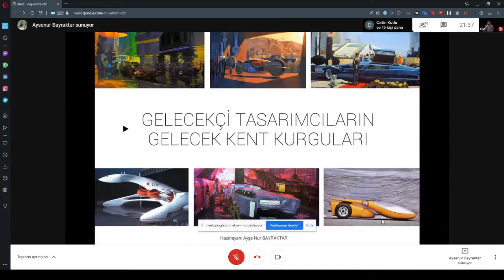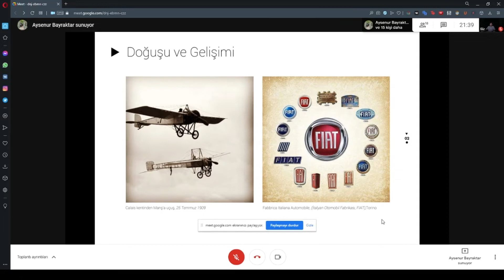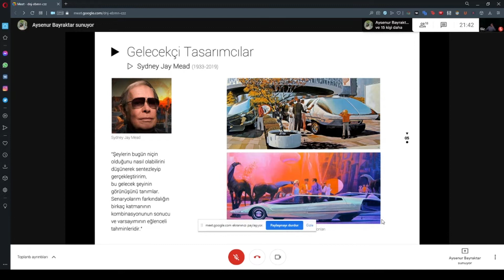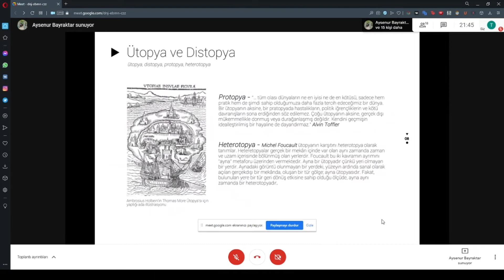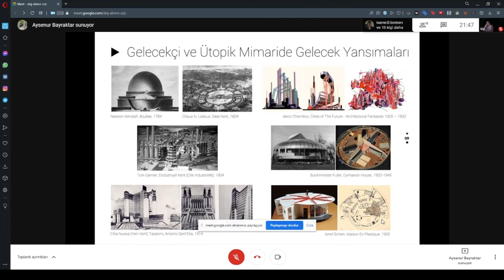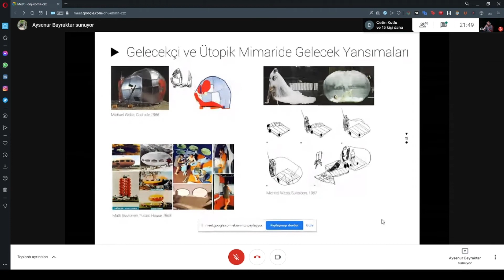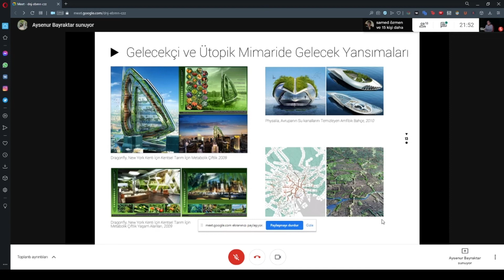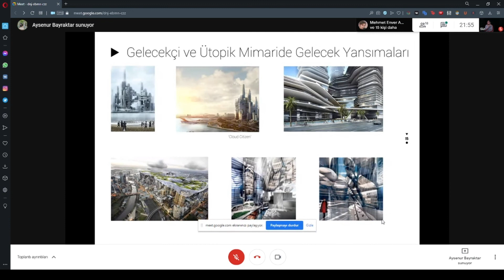Sunum 10- Gelecekçi Tasarımcıların Gelecek Kent Kurguları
Bizleri instagram hesabımızdan takip etmek isterseniz;

Milet Okulu olarak her hafta Cumartesi günleri saat 21.00'da her konu hakkında sunum, kitap tanıtımı, münazara ve açık oturum etkinlikleri yapıyoruz. Bu sunumumuzda sizlere kök hücrenin ne olduğundan, nasıl çalıştığından ve nerelerde kullanılabileceğinden bahsettik. Sizde etkinliklere izleyici olarak katılmak ya da etkinliklerde aktif bir şekilde rol almak isterseniz bize mesaj atabilirsiniz.